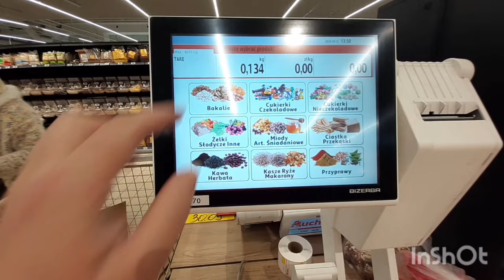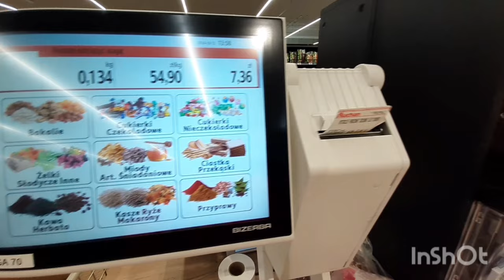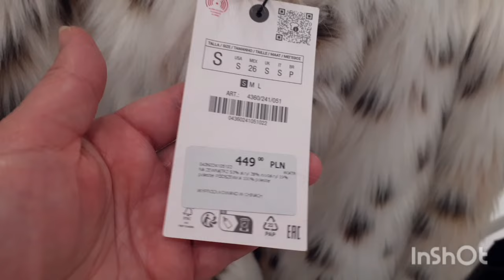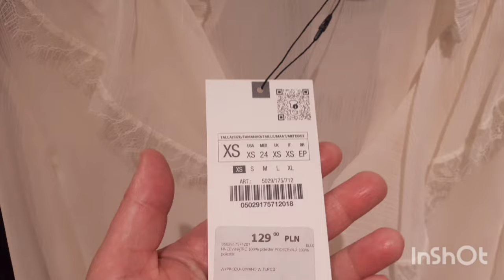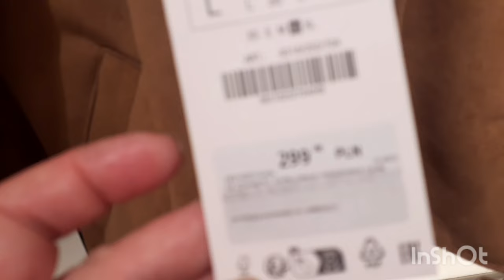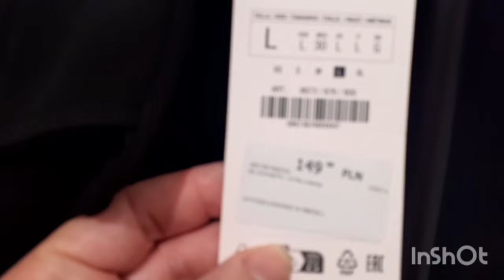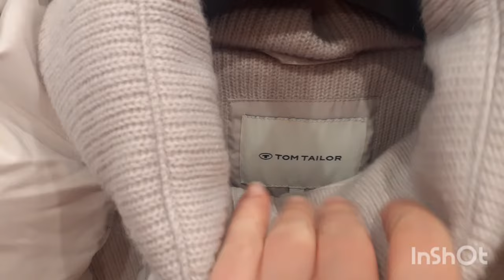Польша Краков. Мама учит языки.Едем на рынок за молоком,цены 13.10.24 Poland Market, shops, prices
Учу маму польскому языку, эффект запоминания поднимает настроение 😅😅😅
Целую неделю мечтали с мамой о домашнем молоке, т к нам пообещали привезти, приехали, а молока нет. Будем ещё неделю ждать или найдём другого продавца. Очень хочется манной каши на домашнем молоке.

В этом видео Вы побываете с нами на рынке Новый Клепаж и в магазинах на Бонарке  Познакомлю Вас с ценами на некоторые продукты. Цена на целую  курицу очень понравилась, всего 10 злотых или 100 грн или 2,5 $ за кг.

Всем желаю Мира и Добра ,. Любви и Доброты, Красоты и Света Души ❣❣❣